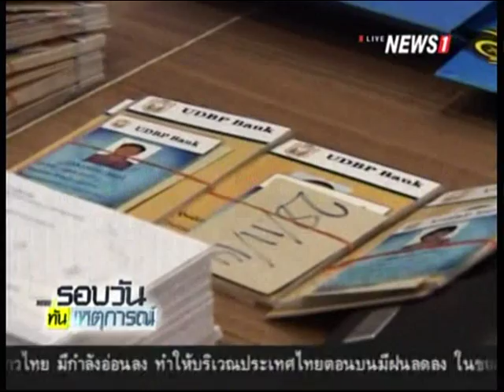ผบ.ตร. กำชับทีมสืบสวนเร่งขยายผลคดียูฟันฯ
2015/05/16 ผบ.ตร. กำชับทีมสืบสวนเร่งขยายผลคดียูฟันฯ